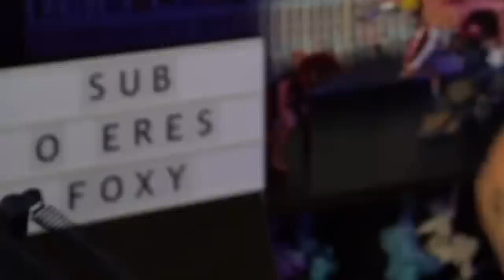LA VERDAD DE ONE PIECE : UN SEINEN DISFRAZADO DE SHONEN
Hola nakamas! Hoy os traigo un nuevo vídeo donde analizamos la verdad sobre One Piece! Un seinen disfrazado de shonen! Espero que os guste! Like y sub ;)